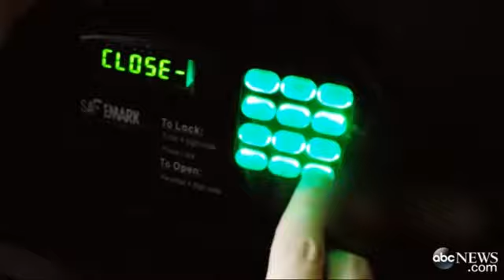Sitcom Activity Summit 2-Unit 6MyEnglishLab Parte 1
El summit TV de la Unit 6, parte 1. Espero les guste y les sea útil.